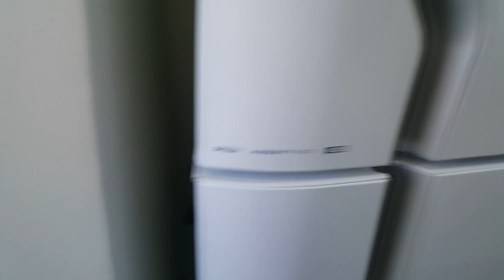60 mil de entrada e saldo em 60 x direto com o proprietário